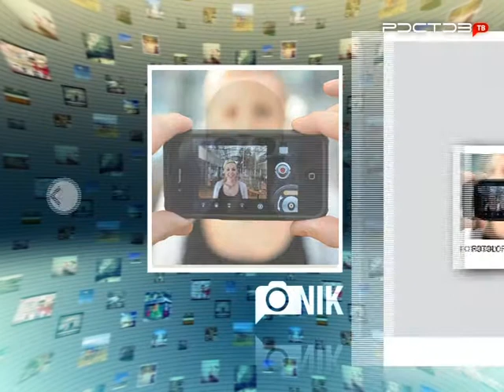Фокус.NIK. Выпуск 61